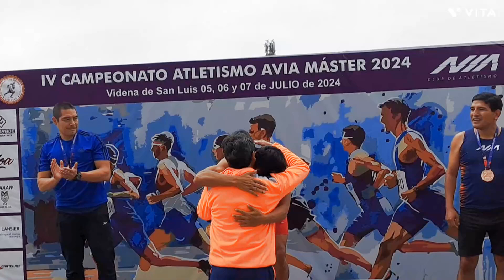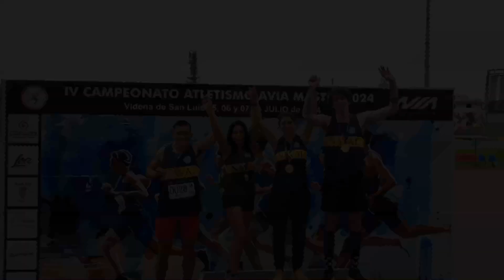IV Campeonato de Atletismo AVIA Máster/ Campeón/200/40x400/4x100mixto/Cat.M40/ASAT NAVAL/Nilton Gil